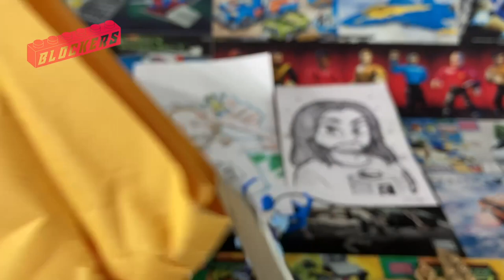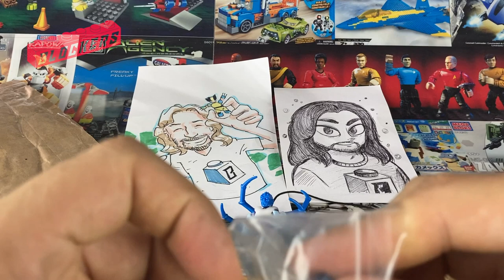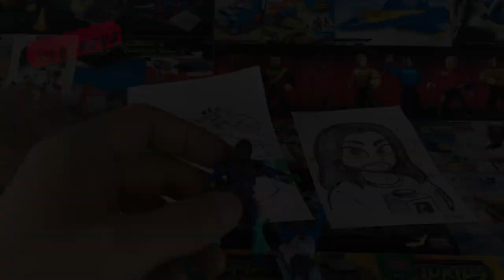Montaña Serpiente EXCLUSIVA MOTU Mega Construx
¡ H o l a  B l o c k  e r s !  Te presento: " Mi primera exclusiva mundial de Mega Construx " de Mega.